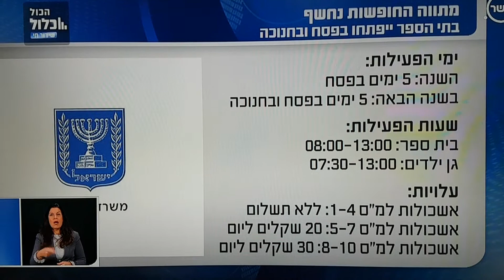פיצ'י דובינר והמאבק לחינוך חינם שוויוני ואיכותי בתוכנית הכל כלול